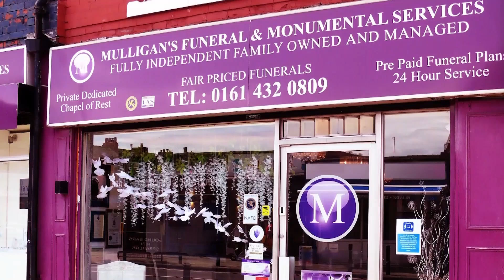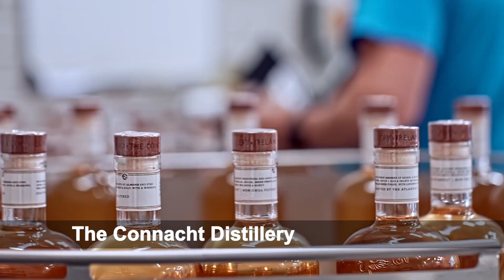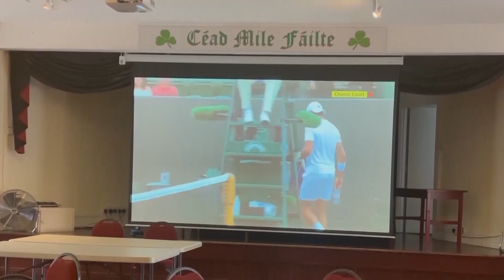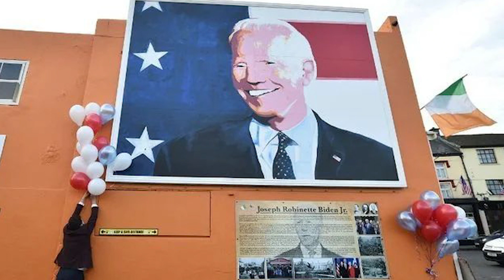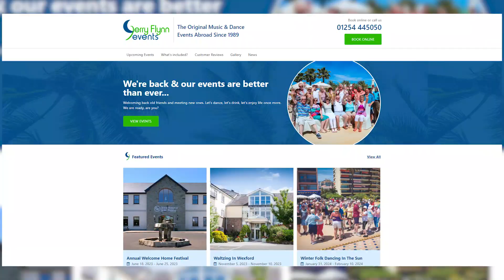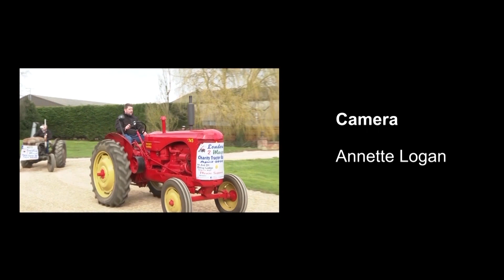Ep 321 – Back with Gerry Flynn Events in Ballina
We’re on our second visit to Ballina with Gerry Flynn and the team. Gerry has been organising Irish themed trips all over the world for many years.

Continuing our visit to the Great National Hotel, Ballina, we meet some of the musicians and hear tales from when it all began.

Lots of dancing, taught by Piret Annus and music from Mick Mackey and Sean Gilsenan amongst many others.

Tess Jordan has been a “regular” for many years, and talks about the lasting friendships she has made since she started coming.

Gerry’s events are not just for sitting and watching! They are full-on dancing, learning to dance if you can’t dance, playing instruments, performing and even a bit of poetry, surrounded by likeminded people.
Check his w
ebsite for the next Gerry Flynn trip and get ready for a holiday like no other.